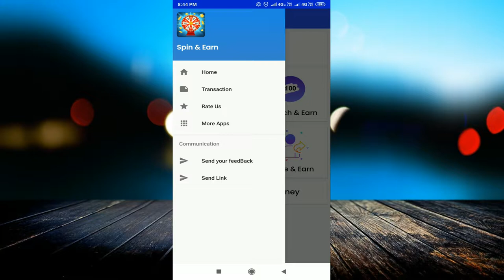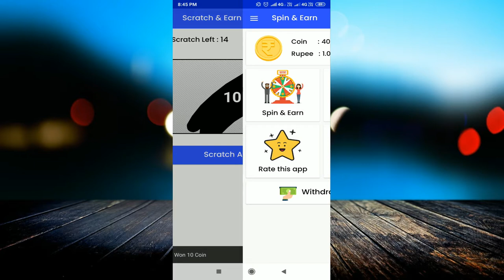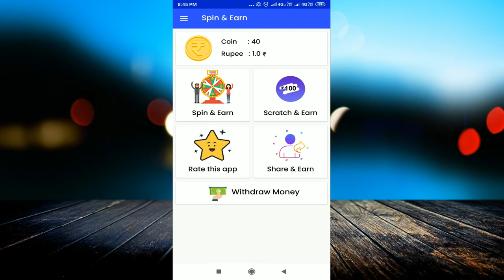1 Spin ▶₹350 !! 10 Spin ➡ ₹3500 Paytm Cash !! Spin to win Paytm 2019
linked site.